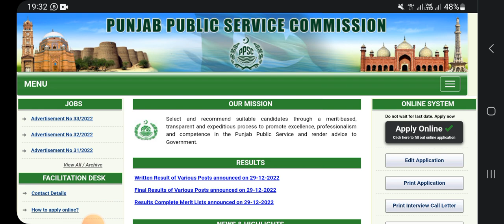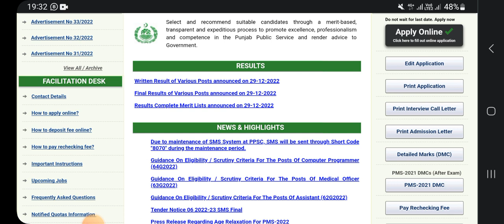Literacy Mobilizer Incomplete Application Message By PPSC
Literacy and non formal education department has announced jobs for the post of Literacy mobilizer. In this video you'll learn about the Jon's and duty nature of Literacy mobilizer and also how to apply online for this posts.